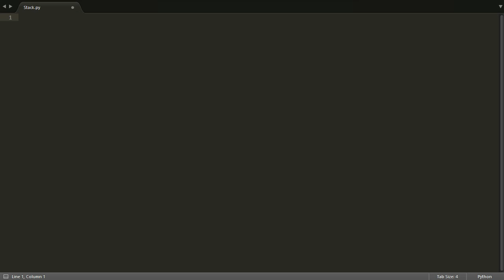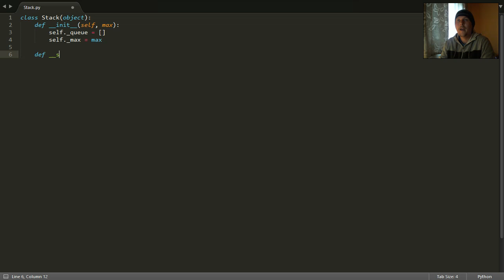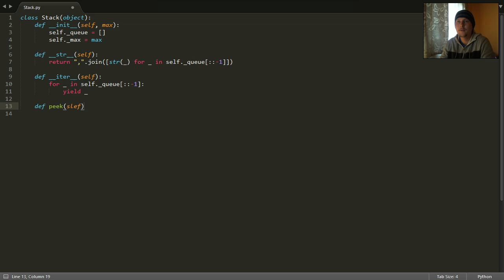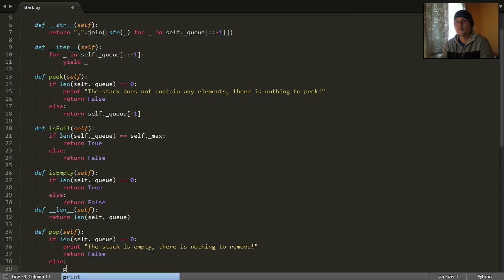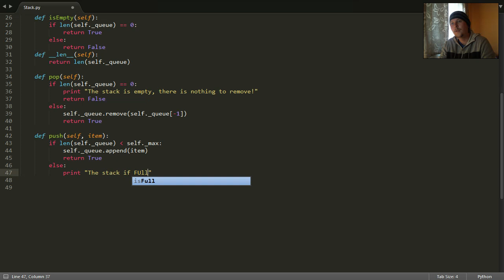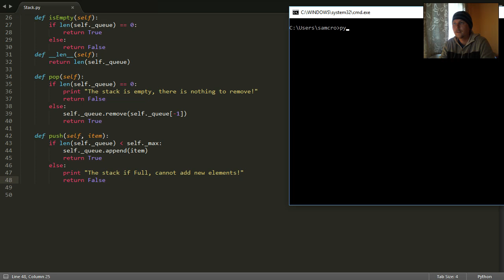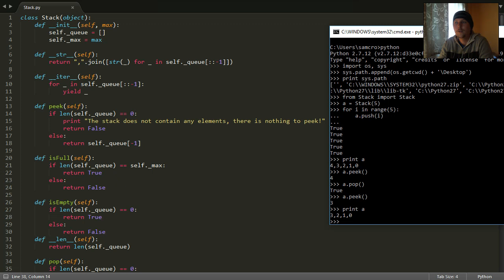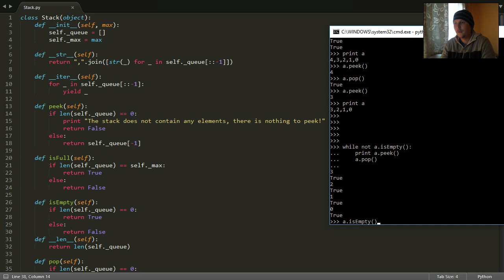Python - Stack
In this video I'm going to show you how to create a class in python which will help you implement the Stack datastructure, show some demos also.